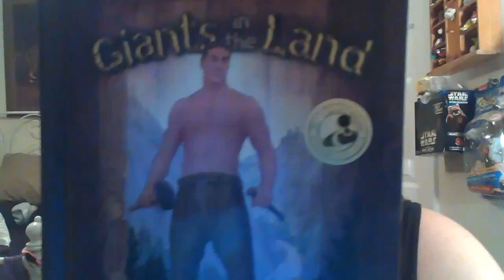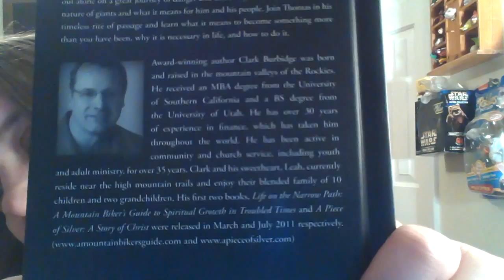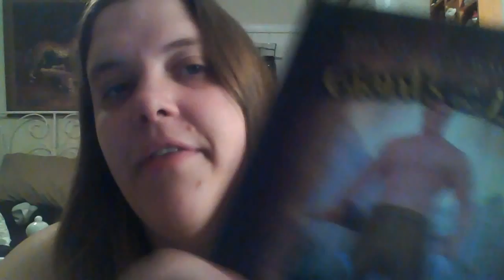Giants in the Land Review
I received a press sample of this product in exchange for this review and post. All opinions are my own and not influenced by compensation.